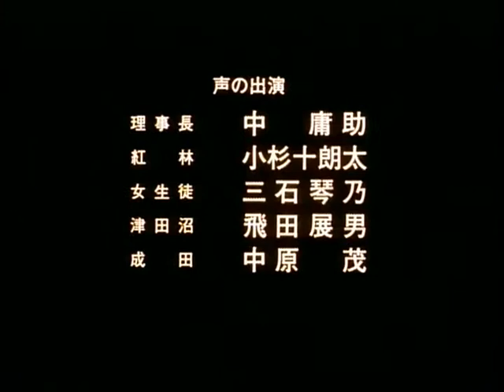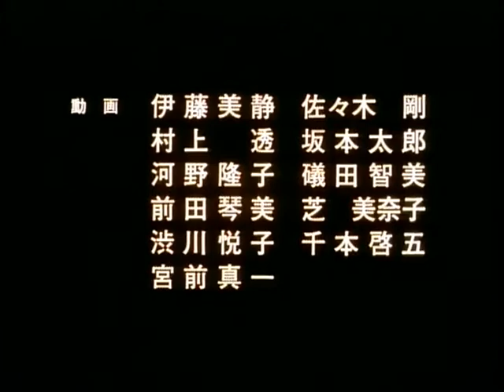Yajikita Gakuen Douchuuki - Ending 2 - Yuko Kawai - OVA 1991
Second ending for the 1991 OVA "Yajikita Gakuen Douchuuki" also known as "Tales of Yajikita College" based on the manga "Yajikita Gakuen Dochuki" by Ryoko Shito and produced by Youmex ,animated by J.C.Staff and T-UP studio.Directed by Osamu Yamasaki.

Performed by : Yuko Kawai
Lyrics by : Mitsuko Shiramine
Composed by : Hiroyuki Kouzu
Arrangement by : Hiroyuki Kouzu